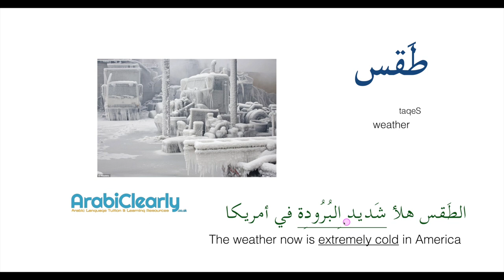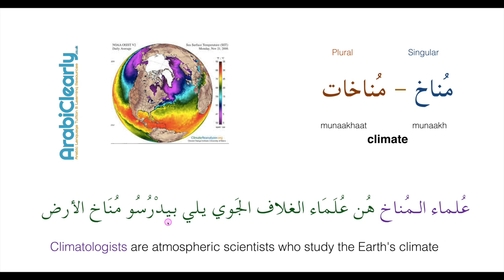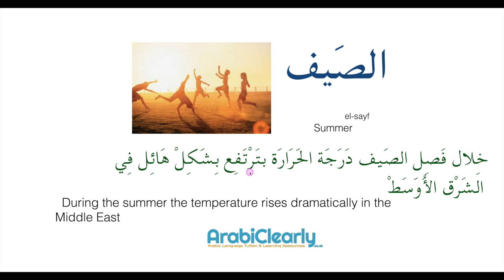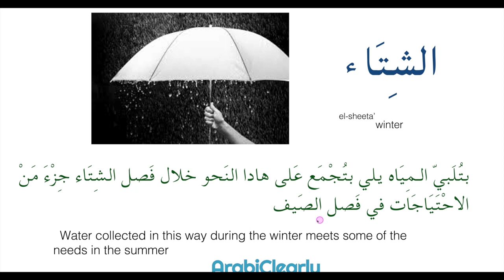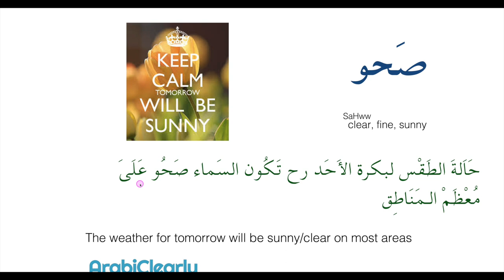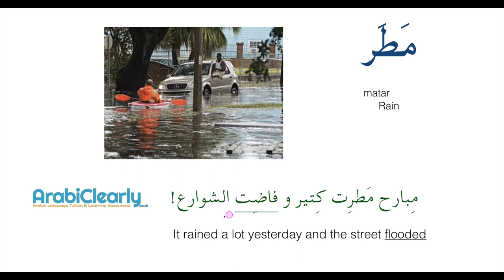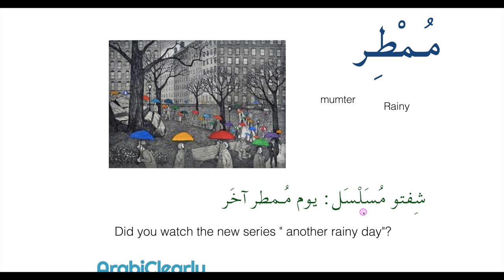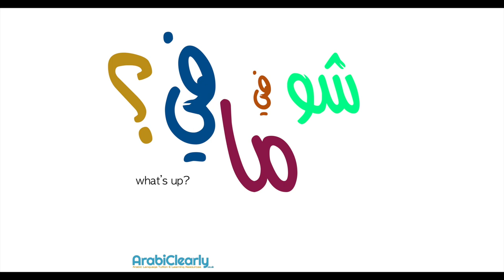Essential Levantine Arabic vocabulary - The weather vocabulary | PART 13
In this session, we will be learning some of the weather's essential vocabulary  in levantine Arabic

Hope you find them useful.